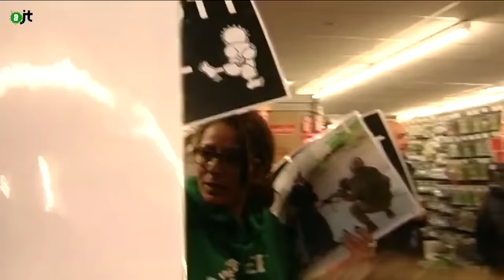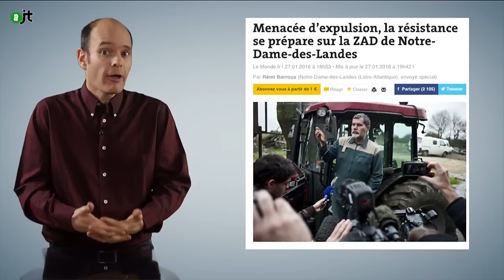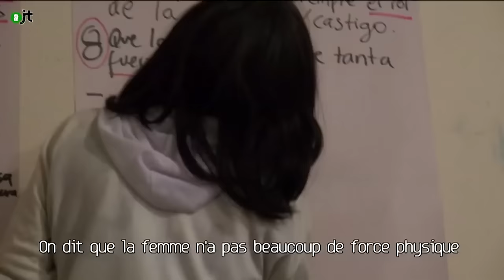AlterJT #98: Action BDS, NDDL, Féminisme en Colombie, Antigone of Shatila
Au programme de votre AlterJT :

- Action BDS contre Carrefour (1:06)
- Opération César à NDDL (4:36)
- Féminisme en Colombie (Association Aquelarre) (7:30)
- Antigone of Shatila (12:03)